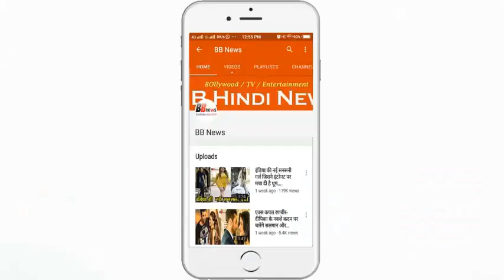कैस हुई चाय की खोज, नहीं जानते होंगे ये राज की बात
'Tea' ... through which people start the day, do you know how it was discovered ..? Very few people would know about how tea in their homes became the world's choice. According to media reports, about 4,700 years ago tea was discovered in 2700 BC but then it used to be only a royal drink. They only used to drink the king.

In fact, tea was discovered by mistake. According to media reports, then Shen Nung, the second King of East China, accidentally discovered tea. Actually, it happened that Shane had a habit of drinking hot water. Once one of his servants was heating water for him, in which the leaves of tea were accidentally collapsed. When this water was drunk by the king, he felt a different freshness. He asked the servant what was mixed in this hot water, so he told the king everything. Only then did he drink tea water.

Tea not only gives freshness but also energy. The reason for this is that China did not let the world know about the tea that was discovered 4700 years ago by the 9th Century. Later Japan came to know about it and then the matter reached Europe. Such tea became famous all over the world. In India, tea is not less than any herb. Tea is used even if there is headache, if there is hard tea, cold cough, ginger tea, even the lethargy have to be removed. Tea has been built and settled here in everyday life. Without this, the beginning of the day of people is not the beginning.

BB NEWS!!